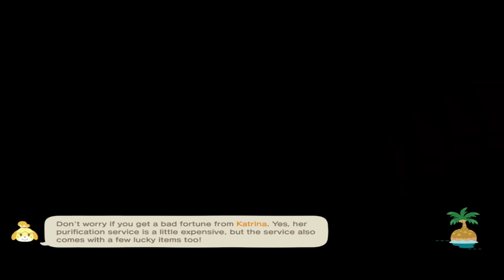ACNH Let's Play #17 Nook Mile Hunting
Day seventeen of nook mile hunting, mushroom foraging and santa hat wearing season has started